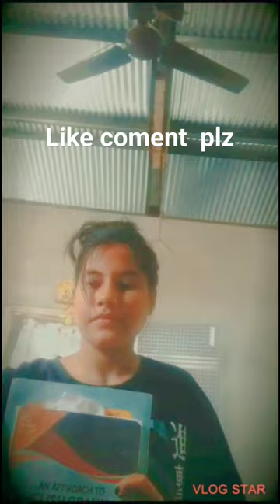frst vlog gys morom dibob